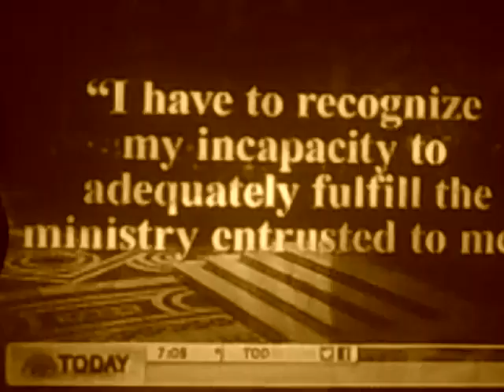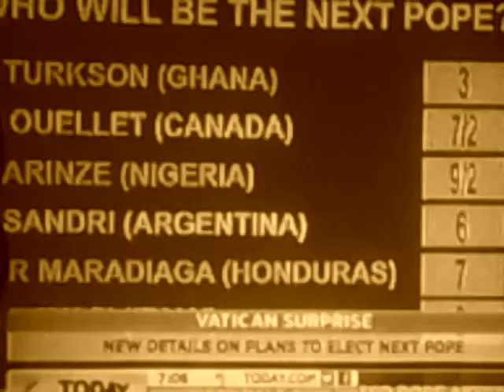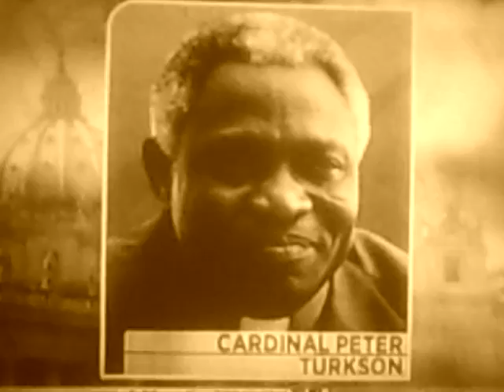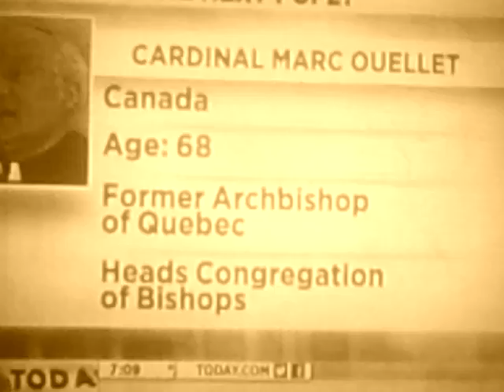!!!!THE NEXT POPE!!!!!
WHO WILL BE THE NEXT POPE? THE CHOICES ARE IN!!!